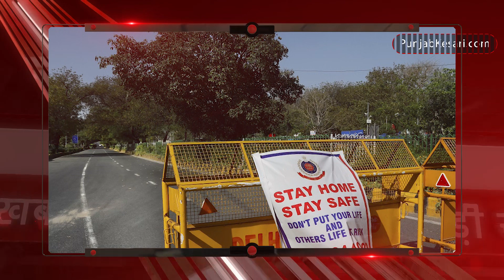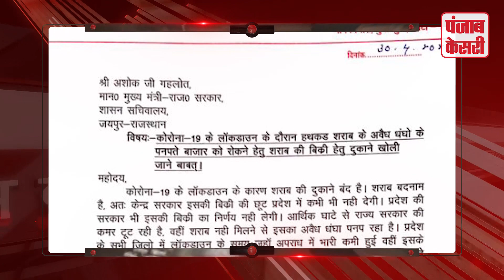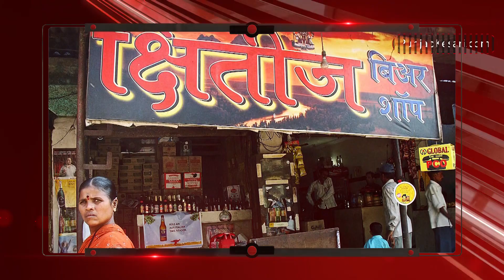Top 5 News देश में कोरोना मरीजों की संख्या 35 हजार के पार, अब तक 1,147 की मौत